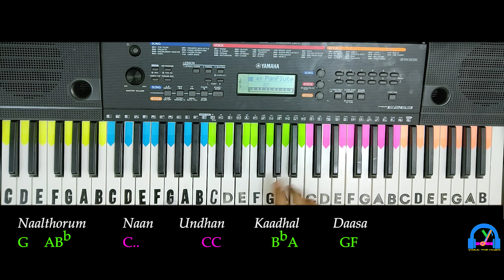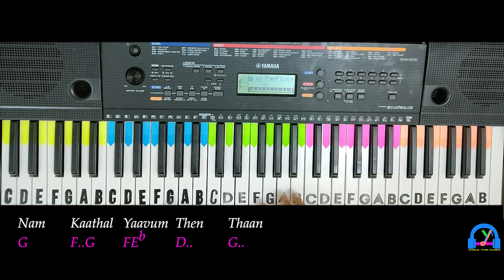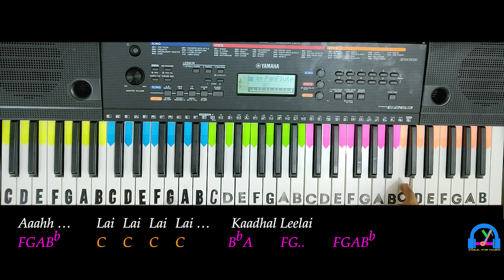Vaarayo Vaarayo | Aadhavan | Keyboard Notes with Lyrics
Easy way to Play your Favorite song on the keyboard. Videos with Keyboard notes and Lyrics.

Song - Vaarayo Vaarayo
Artist - Harris Jayaraj, Unnikrishnan, Chinmayi, Mega
Music Label - SME (on behalf of Think Music (India)); LatinAutorPerf, Sony ATV Publishing, LatinAutor - SonyATV, CMRRA, UNIAO BRASILEIRA DE EDITORAS DE MUSICA - UBEM, SMEIndia_Pub, PEDL, and 11 Music Rights Societies